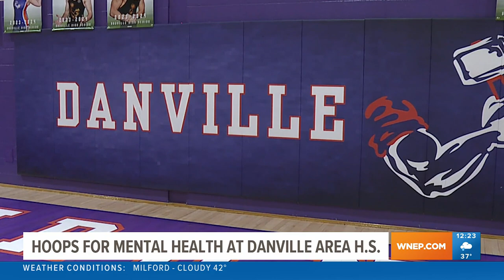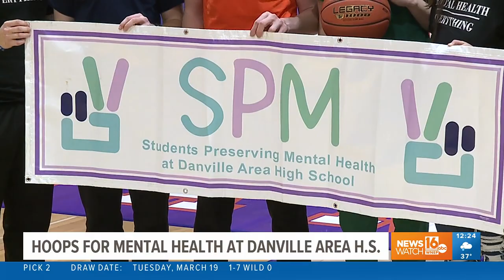'Mind over matter' basketball game: Helping promote mental health awareness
Danville Area H.S. students are hosting a students vs. teachers basketball game to help with mental health awareness.